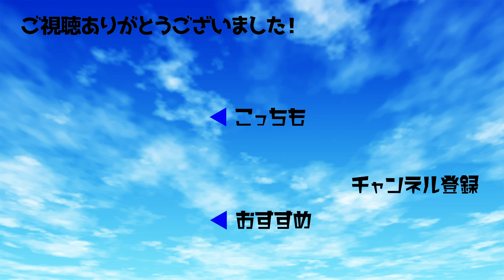森見登美彦『四畳半タイムマシンブルース』、上田誠脚本でアニメ化 「最高のタッグ」「好きと好きのコラボ!!」とファン歓喜【1分エンタ】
森見登美彦さんの小説『四畳半タイムマシンブルース』がアニメ化されます。

同作の舞台は8月12日の京都市左京区にある「下鴨幽水荘」。タイムマシンに乗った男子学生・田村の出現がきっかけとなり、主人公たちは「昨日」と「今日」を舞台に、エアコンを動かすため、日常を取り戻すために右往左往することとなります。

アニメーション制作はサイエンスSARU、脚本は上田誠さん、キャラクター原案は中村佑介さん、監督は夏目真悟さんが務めます。上田さんは、テレビアニメ「四畳半神話大系」の他、劇場アニメ「夜は短し歩けよ乙女」、「ペンギン ・ ハイウェイ」でも脚本を担当しており、森見さん原作のアニメに参加するのは4回目となります。

制作発表を受け、原作者である森見さんは「そんなウマイ話はないだろうな、と思っていたのに、まさか本当にアニメ化が実現するとは……」と、驚きと喜びをコメント。

ネットでは「待ってましたーーー!」「最高のタッグですねぇ」「好きと好きのコラボ!!」と、歓喜の声が多数寄せられています。